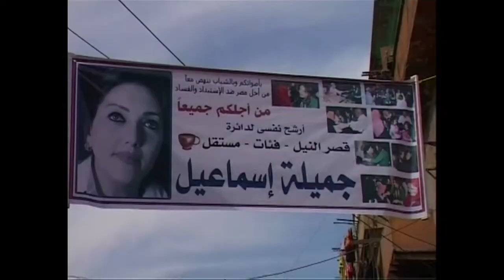Egyptian political figure says Islamist win no setback for women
Gamila Ismail is an active member in Egyptian society both through her media work and political activism. Like many Egyptian women, she was on the frontlines of the uprising early last year. Duration: 02:05.